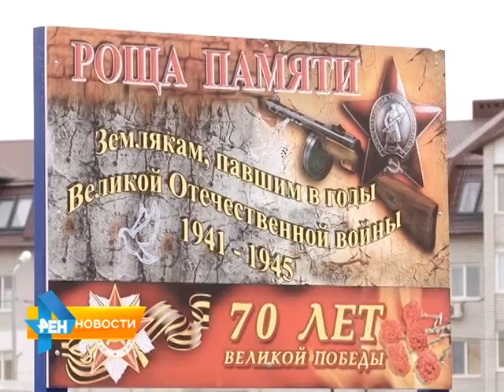Саратовцы высадили более 5 тысяч деревьев в рамках акции "Зеленый город"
Больше 5 тысяч молодых деревьев высадили в минувшие выходные в скверах и аллеях Саратова. В городе стартовала акция "Зеленый город", посвященная юбилею Победы.К массовой высадке саженцев присоединилась и наша съемочная группа. Сюжет вышел в эфир 20 апреля 2015 года.